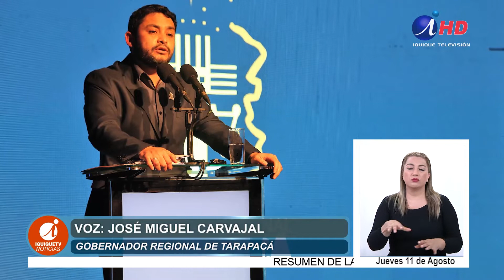Gobernadores podrían avanzar hacia un presupuesto flexible(11.08.2022) Iquique TV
Tras una reunión sostenida entre los 16 gobernadores regionales del país además del Presidente de la República, Gabriel Boric, la ministra del interior, Izkia Siches, y el subsecretario de Desarrollo Regional, Miguel Crispi, las autoridades territoriales destacaron la agenda de descentralización.